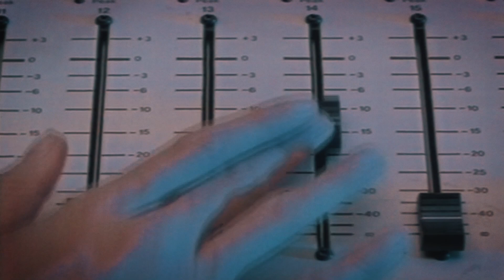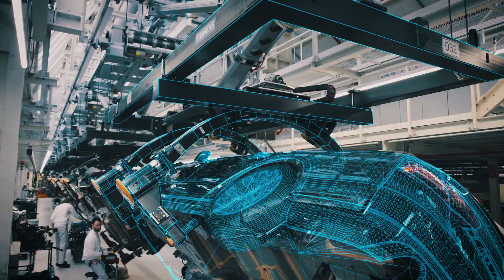SIMATIC - I am a legend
The history of SIMATIC started in 1958. Since then SIMATIC changed the world of manufacturing und is paving the way to the digital enterprise. Happy Birthday SIMATIC!